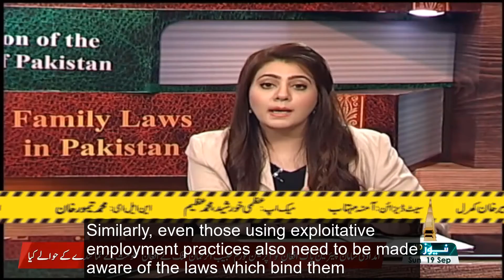Domestic Workers in Pakistan: Their legal rights | Muhammad Muneeb Qadir | Fatima Shaheen